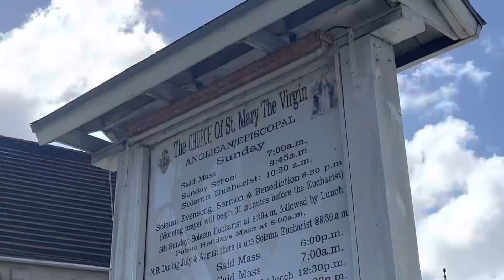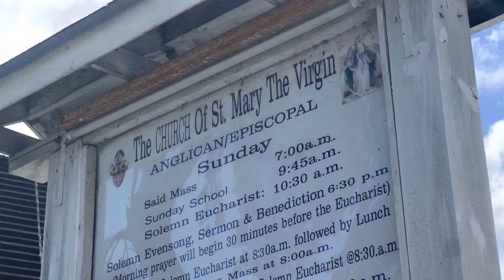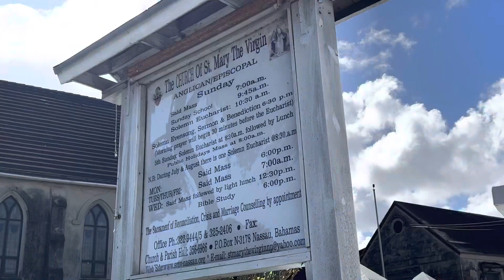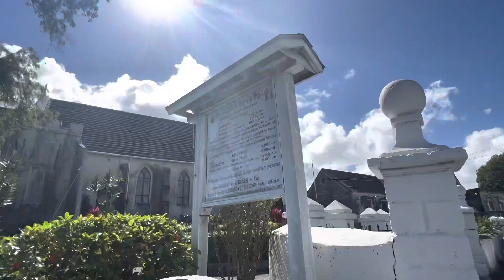Downtown uptown, Nassau, Bahamas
Bahamas, Nassau, Downtown